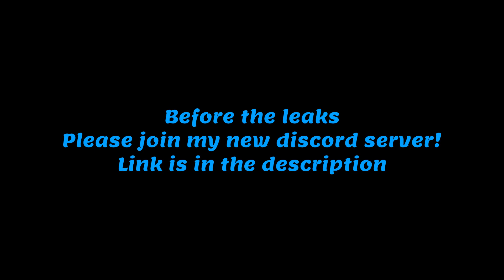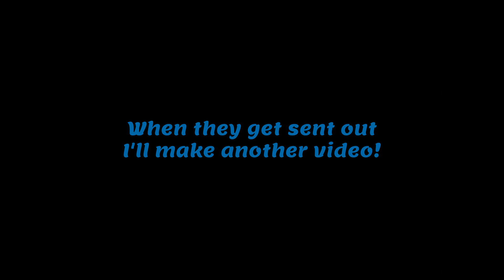Driving Empire Leaks! | Upcoming Update Leaks! | Part 2 (Roblox)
Part 3 will be out in about an hour!
But here are some leaks for the up-coming update!

Intro - 0:00
Honda S2000 - 0:13
Honda S2000CR - 0:20
BMW M5 CS - 0:26
BMW M3 xDrive - 0:36
Mustang GT350R - 0:42
Mustang GT500 - 0:46
Monza SP1 - 0:52
Monza SP2 - 0:58
RX7 Veilside - 1:07
R34 Z-Tune - 1:13
MC12 - 1:19
MC12 Corsa - 1:31
Outro - 1:44
Thumbnail - 2:22

Honda S2000
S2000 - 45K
Bodykit - 55K
0:13

Honda S2000CR
JDM Carpack
0:20

2022 BMW M5 CS
No price
0:26

BMW M3 xDrive
No price
0:36

Mustang GT350R
No price
0:42

2020 Mustang GT500
No price
0:46

Monza SP1
Remodel?
0:52

Monza SP2
Cavallo Exclusives Carpack
0:58

RX7 Veilside
JDM Carpack?
1:07

R34 Z-Tune
JDM Carpack
High Wing - 5K
1:13

MC12
All Opening Parts
2.7M
1:19

MC12 Corsa - Track Pass
All Opening Parts
1.8M
1:31

Outro
1:44

Thumbnail
2:22